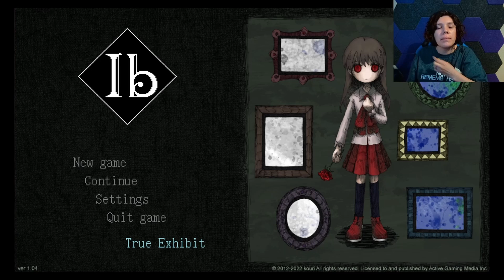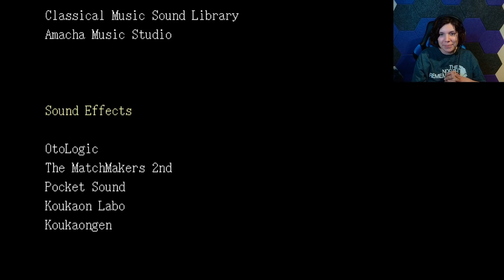Jojo Plays Ib Remake [End] - Normal End, Secret Area, & Best Ending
We finish our little adventure with Gary and explore some different area!